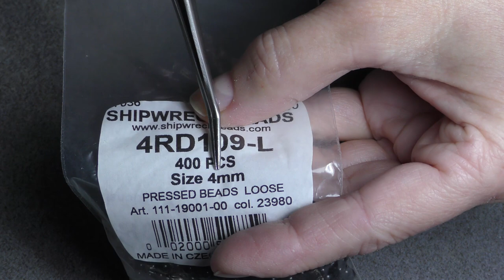Tutorial: Filigree Brooch Part 2